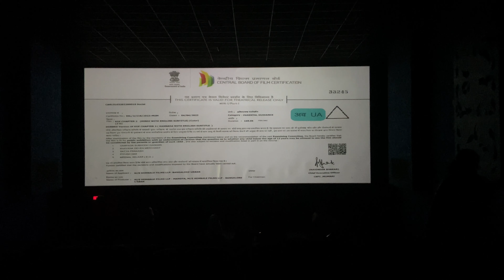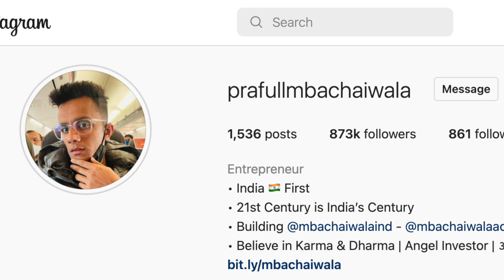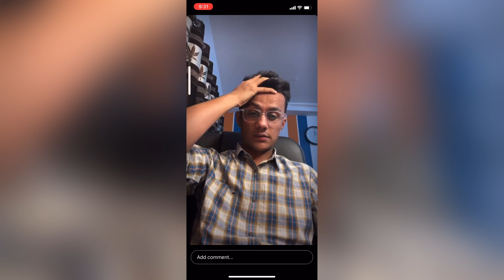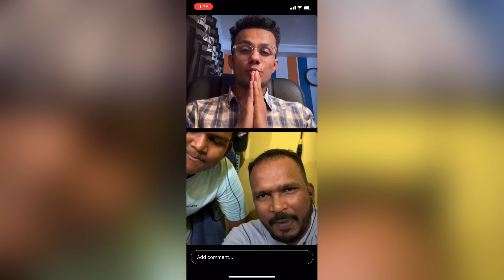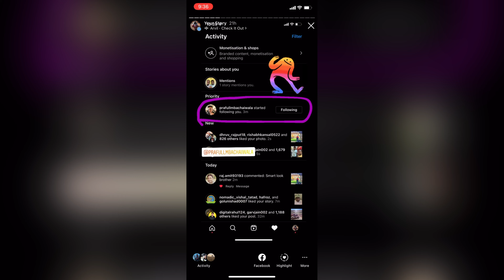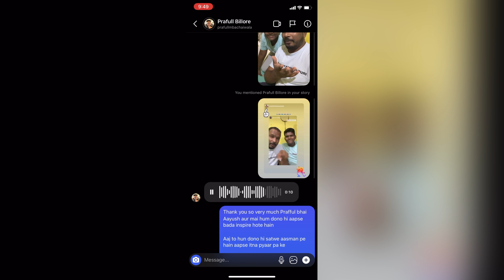Surprised by "KGF Chapter - 2"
Din ban gaya hamara

Gears I use to make these Videos -
My iPhone
My Tripod 1
My Tripod 2
My Gimbal

My Motovlogging Setup -
Helmet 1
Helmet 2
Chin mount
Mic Adapter
My Headphones
Motorcycle Riding Gears and accessories I use -
Chain cleaner and Lube
Mobile holder with quick charge 3.0
Raida CoolSkin Balaclava
Raida CoolSkin Arm Sleeves